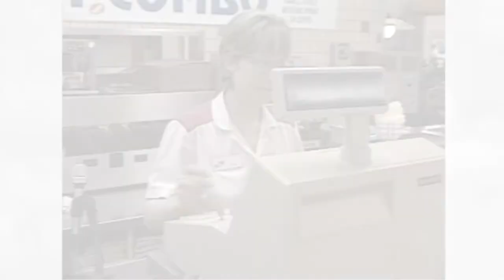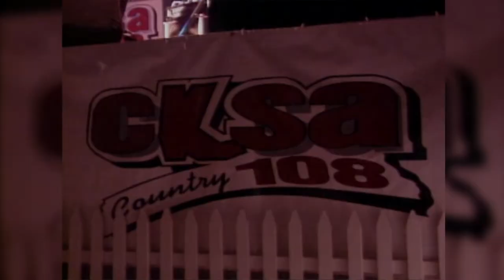Retrospect | April 4th, 2022